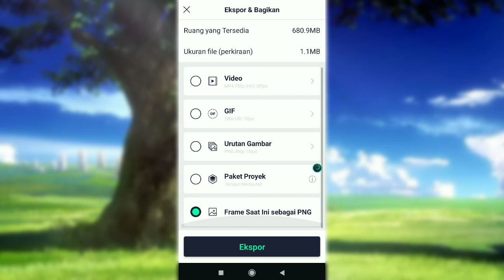tutorial coloringミ🎠ˎˊpart 2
males nulis panjang panjang nanti malah nge lag ni keyboard